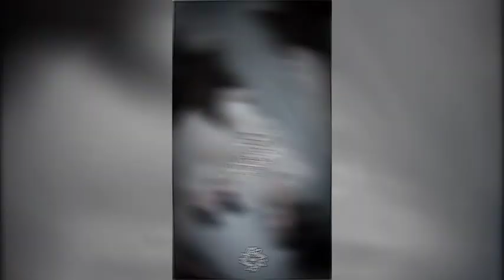Preset Am | Your Photo | Dj Kane Tiktok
Pin komen